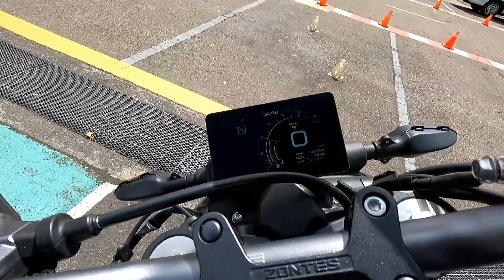El primer TEST DRIVE ZONTES GK 350 | Colombia & Latam | me sorprendió 😲